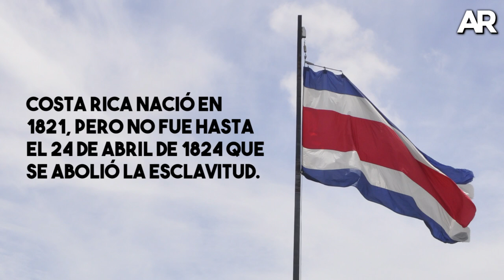Conozca una breve historia de la población Afrocostarricense